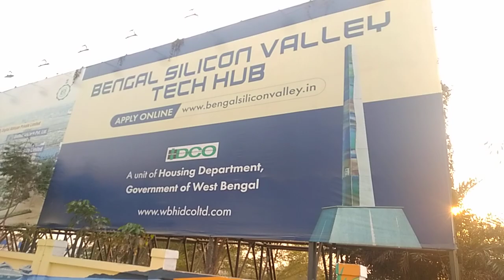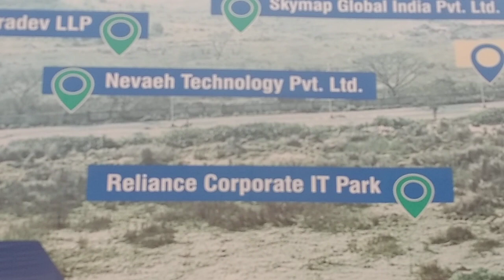West Bengal Silicon Valley Project#Newtown#allstoryteller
West Bengal Silicon Valley Project Newtown.
Land allotted.
Work did not start.
পশ্চিমবঙ্গ সিলিকন ভ্যালি প্রকল্প নিউটাউন।
জমি বরাদ্দ।
কাজ শুরু হয়নি।
(Second Iswar Gupta Setu near Budha park দ্বিতীয় ঈশ্বর গুপ্ত সেতু। PART 2 )